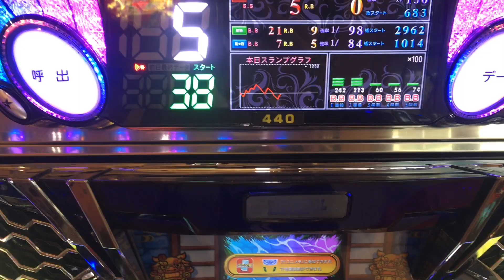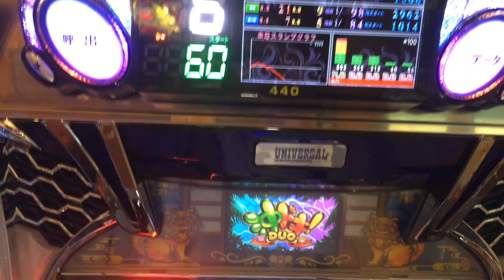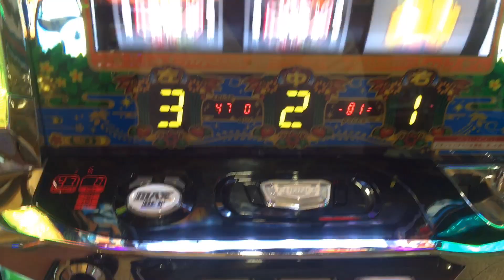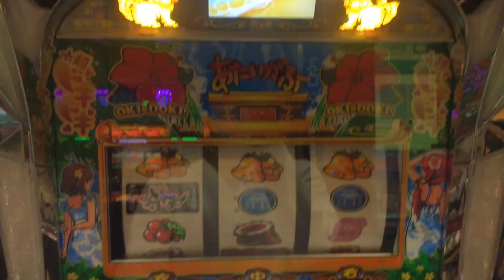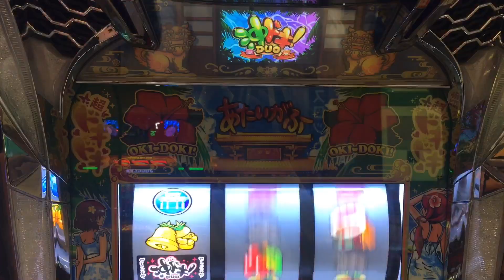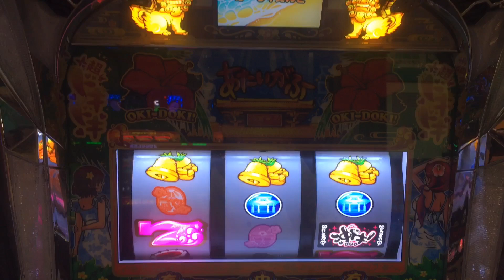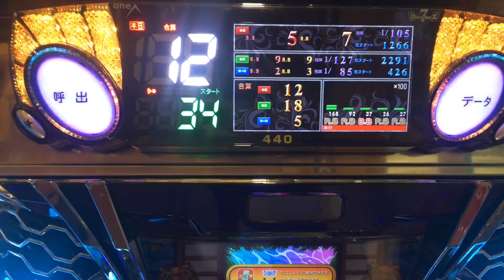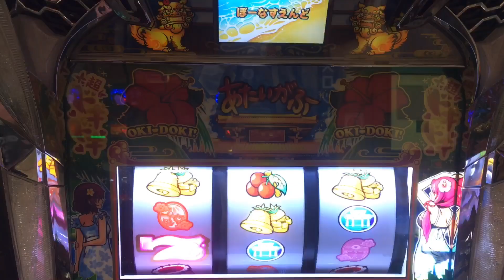第120話【沖ドキDUO】つ、ついに光った超ドキランプ！！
おはこんばんにちは、スロリーマン道です。今回は、沖ドキDUOを打ってきました。ついに！ついに！ついにドキドキランプが点きました！！この時をどれほど待っていたか！！というか沖ドキ2より先に点灯してしまいましたがｗまあいいでしょう！DUOでもいつかドキドキランプを光らせるつもりでしたが、よし！よくやった俺！！と頭の中で叫びながら動画を撮っていました！！さて、ドキドキランプも点いたということ一体何枚出たのでしょうか！？ぜひご覧ください。
第95話【コードギアス】オール・ハイル・ブリター二万発超え！怒涛の連発炸裂！！
第112話【沖ドキDUO】これはドキドキですか？ーはい、テーブル16っぽいです

オンラインスロットでアマギフや電子マネーをゲットしよう！
3000円分のポイントがもらえる
【プレミアムハンター】
2000円分のポイントがもらえる
【Reno】

実機を買うなら『パチスロバンク』
あなたの部屋をマイホールに！！詳しくは、こちらへ↓